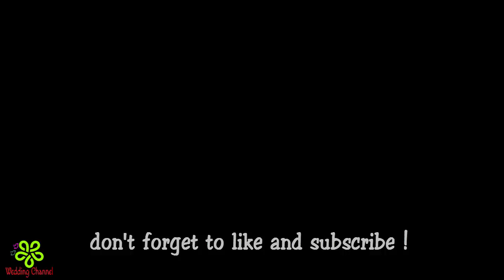WEDDING DECORATIONS IDEAS || WEDDING CEREMONY DECORATIONS ||GOLD AND WHITE OPULENCE WEDDING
? FOLLOW ME ?